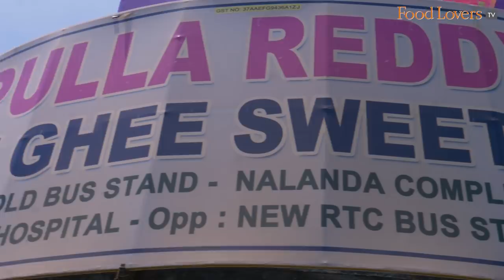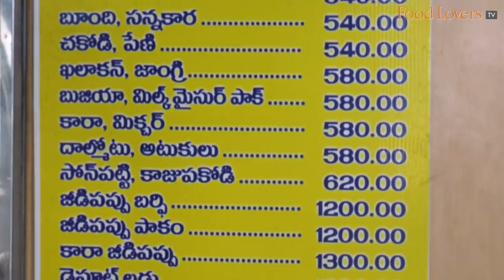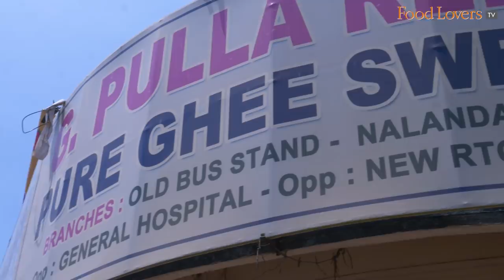Visiting 75-Year Old G PULLA REDDY SWEETS Kurnool|MOST POPULAR SWEET SHOP Andhra Pradesh & Telangana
G Pulla Reddy Pure Ghee Sweets Top Sweet Shop In Hyderabad and all of Andhra Pradesh and Telangana. Famous Indian Sweets.

If you’re looking for great sweets in Andhra Pradesh, look no further than G Pulla Reddy Sweet Shops. The company now has a presence all over Andhra Pradesh and Telengana. Established in 1948, the original owner set up shop in Kurnool. He insisted on making sweets of the highest quality which meant using pure ghee!

In this episode of Gourmet On The Road, Food Lovers’ Editor, Kripal Amanna visits the original establishment set up by G Pulla Reddy himself. Here he samples a smattering of their most popular offerings including, a delicious Khova Puri, the ghee laden Mysore Pak and Badusha, as well as the paper thin, melt-in-your-mouth Sugar Pootharekulu.

GOURMET ON THE ROAD RATINGS
KHOVA PURI
this puri is flaky with layers of dough stuffed with creamy khova or cooked milk solids. the buttery goodness of the ghee makes you want to keep going back for a bite.
rs 580/ kilo
 8.5/10

BADUSHA
a crusty maida cookie. the texture is crumbly on the outside and gooey inside. you can taste the doughy goodness in every mouthful.
rs 540/ kilo
8/10

SPECIAL MYSORE PAK
this version of the mysore pak is unbelievably soft! just melts on the palate leaving the delicious aftertaste of ghee!
rs 580/ kilo
8/10

MYSORE PAK
the older, original version. harder in texture and lighter in colour. It has a crumbly bite. this mysore pak lingers on the bite.
rs 580/ kilo
7/10

SONA PATTI
also called the gatti mithai, this one’s an interesting indian sweetmeat made of germinated wheat sprout flour, sugar and ghee. Has the texture of a hard candy and a mellow toffee-like sweetness. What you really taste is the ghee.
rs 620/ kilo
7.5/10

SUGAR POOTHAREKULU
there’s nothing quite like this sweet creation that resembles and feels exactly like paper! These thin sheets are made of rice flour and ghee is stuffed with sugar. it disappears the minute it hits your palate!
Rs 30/ piece
 9/10

JAGGERY POOTHAREKULU
this version of the paper sweet is lined with bits of jaggery. its taste has much more of an earthy sweetness. a delightful find at g pullareddy!
Rs 32/ piece
10/10

KHOVA
can taste light, toasty caramelised notes in the milk of the khova or reduced milk solids. a simply yet soul satisfying dessert.
rs 540/ kilo
9/10

KAJU BARFI
Looks similar to a kaju katli but much thicker. You taste the richness of kaju and the subtle hint of cardamom and other sweet spices. garnished with the signature varak or silver leaf.
rs 1200/ kilo
8.5/10

ADDRESS - G Pulla Reddy Sweets, Old Bus Stand Rd, N R Peta, Kurnool, Andhra Pradesh 518001
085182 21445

Our bank details are as below:
A/c name: Hospitality Initiatives India Pvt. Ltd.
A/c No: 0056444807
IFSC code: CITI0000004
Bank: Citibank N A
Branch: M G Road, Bangalore, Karnataka, India